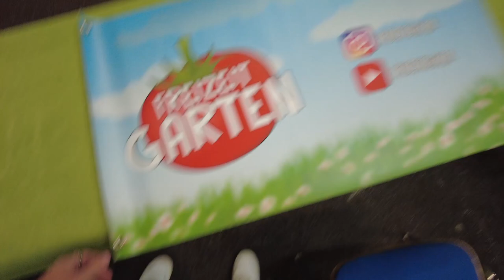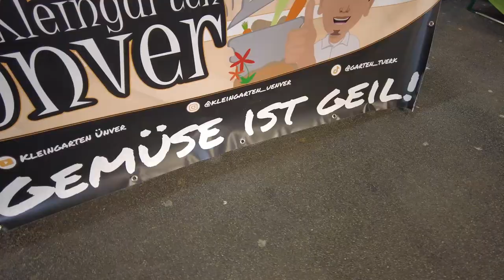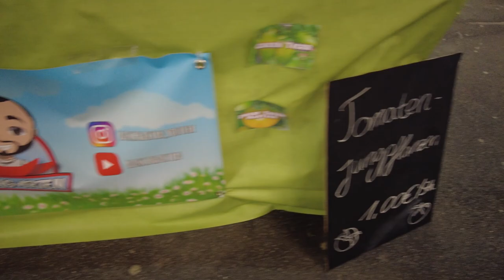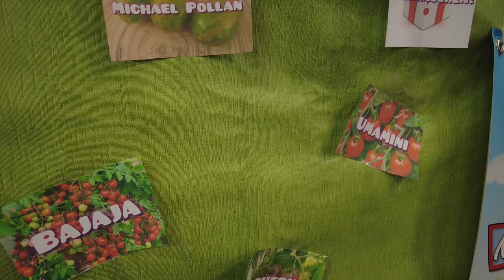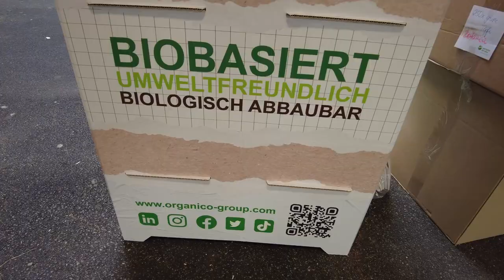Botanika 22🧑🏻‍🌾🪴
Botanika Pflanzenmesse 2022: ein kurzer Eindruck
mit Arthur, Efekan, Davis, Lukas, Stefan und mit mir:)